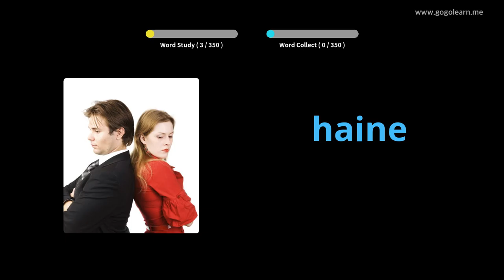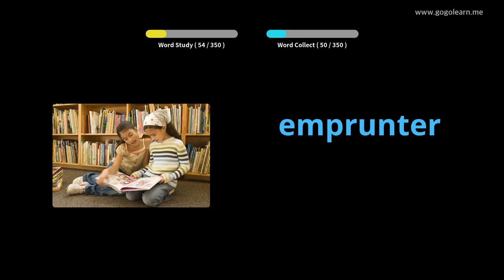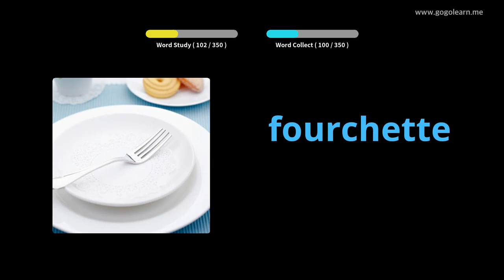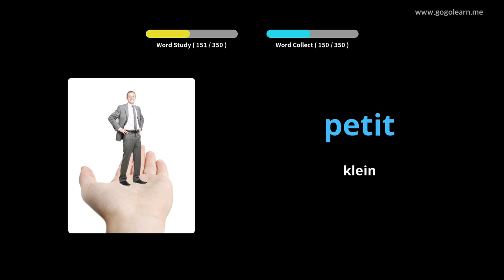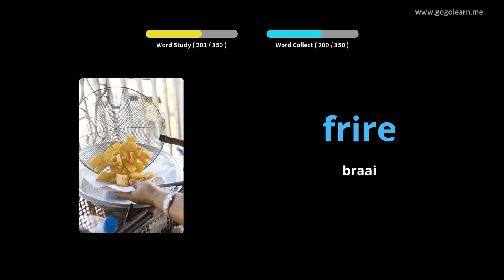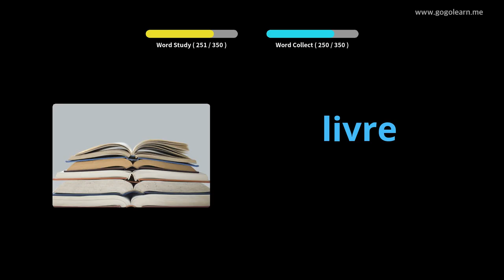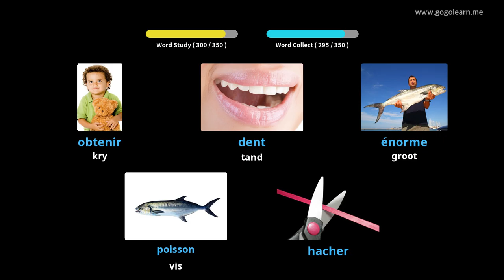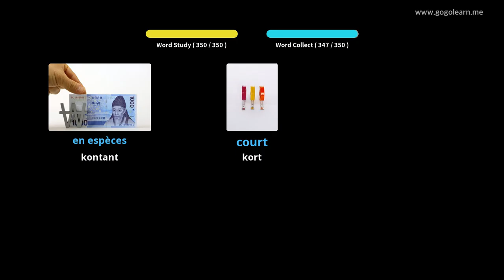Leer Frans Deur Middel Van Prente |Franse Woordeskat Basiese kinders | Golearn